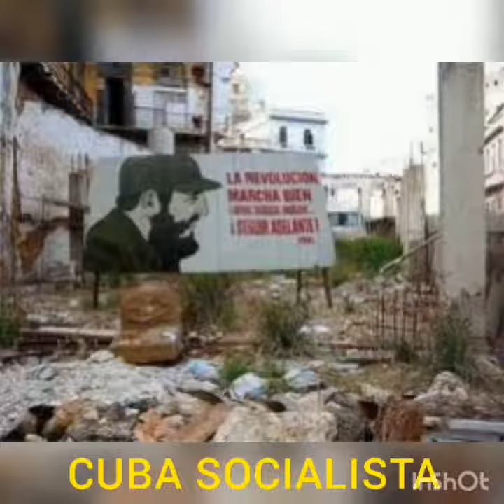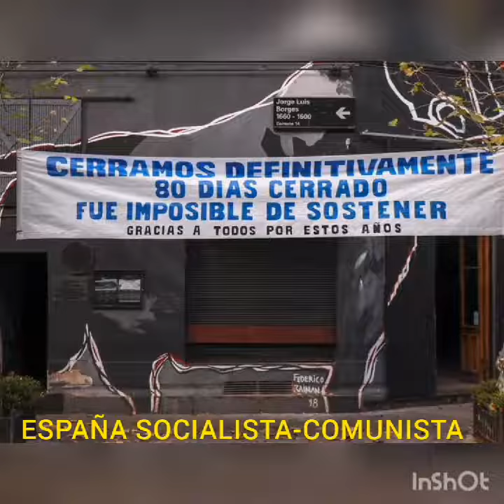Que es el socialismo según Castro!!!